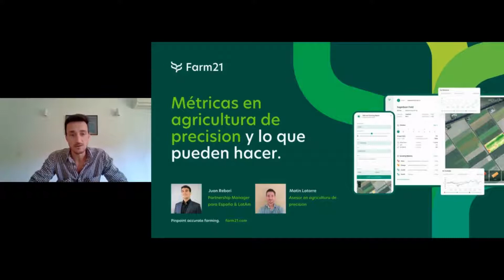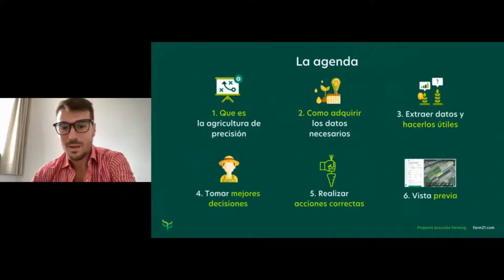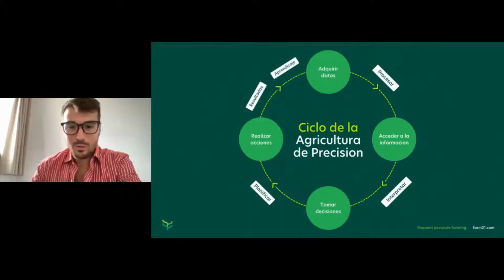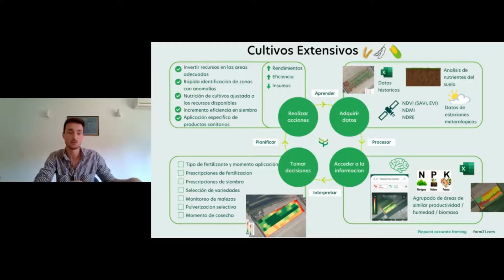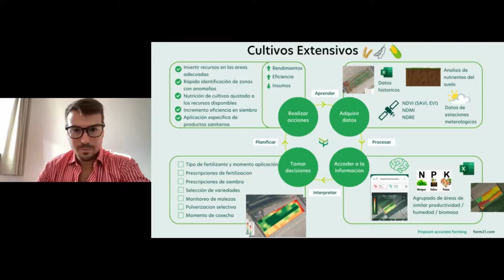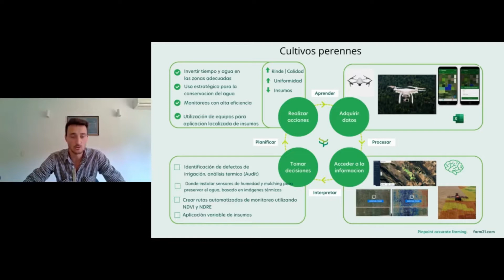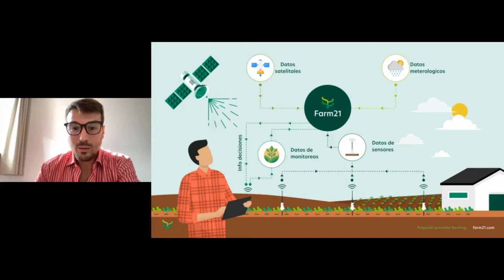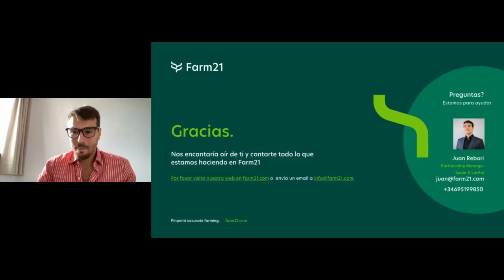Webinar - Entender las métricas de la agricultura de precisión y cómo puedes beneficiarte de ellas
En nuestro seminario web, obtendrás las respuestas a estas preguntas:
✓ ¿Cómo ayudan los datos de campo precisos a optimizar tu explotación agrícola?

✓ ¿Qué puedes medir y qué significan realmente estas métricas?

✓ ¿Cómo pueden las decisiones basadas en datos influir en el uso de tus recursos?

✓ ¿Qué papel desempeñan las métricas de la agricultura de precisión para pasar de una agricultura reactiva a una proactiva?